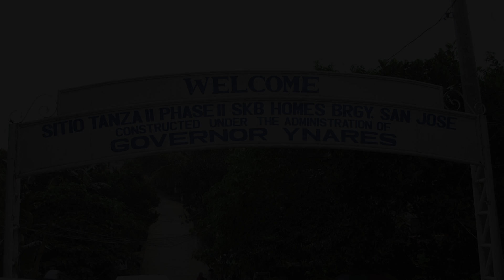Flying Kiss Report 10232015 Flying Kiss movie tour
Philippine Business for Social Progress Tb Program funds the national tour of our advocacy movie to raise awareness and educate about tuberculosis. The LoveLife Project managed and implemented the national tour.